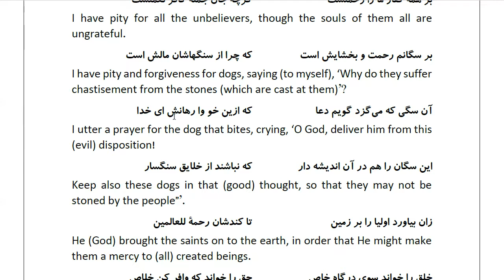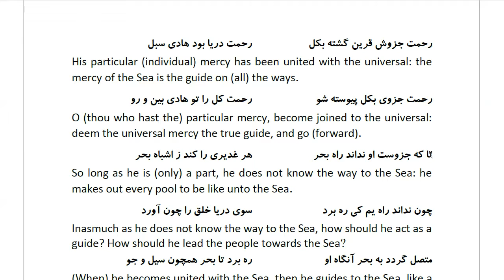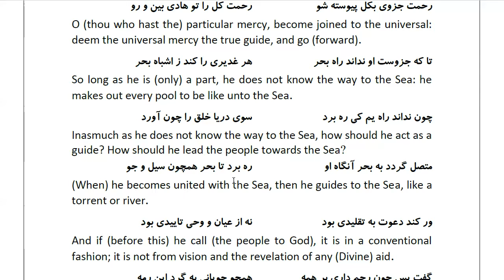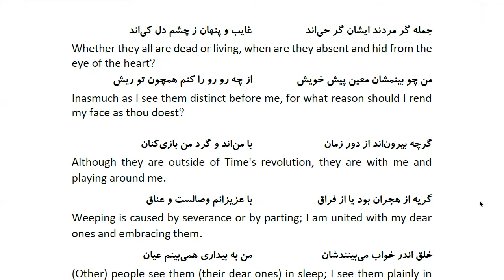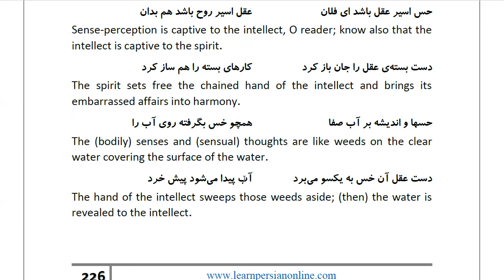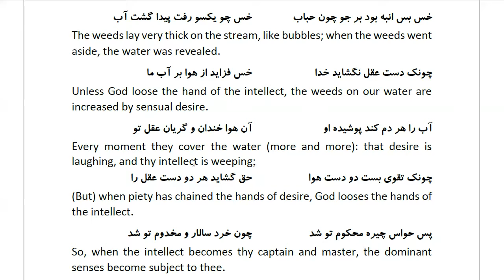Masnawi Rumi: In Farsi with English Translation: Part 368: How the Shaykh excused himself